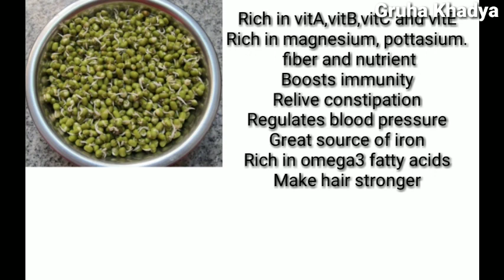ಮೊಳಕೆ ಹೆಸರುಕಾಳಿನ ಪಲಾವ್|Moong sprout pulao|kids lunch box recipe|protein rich recipe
Sprouts are rich in protein and easy to digest.
Here we are showing simple and easy recipe using Moong sprout that is Moong sprout pulao.